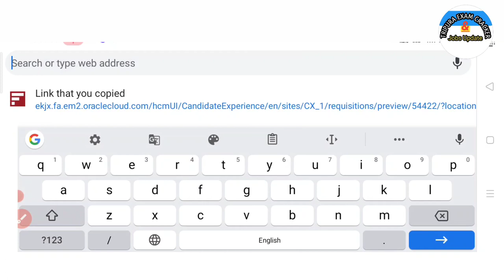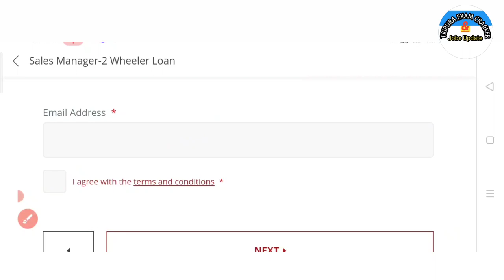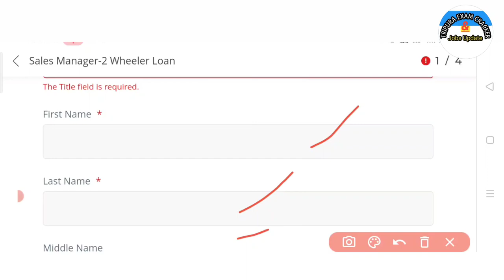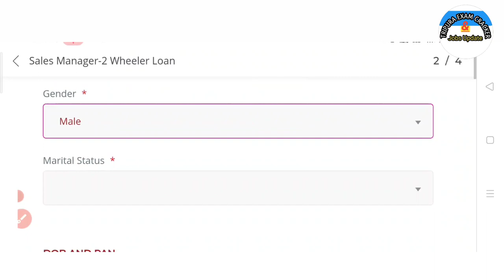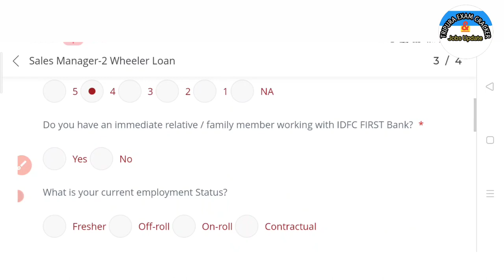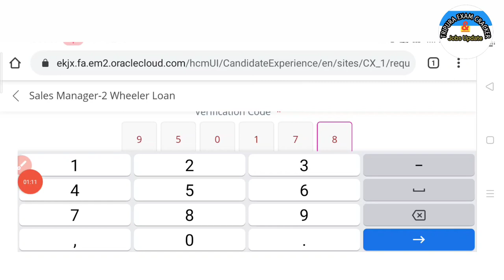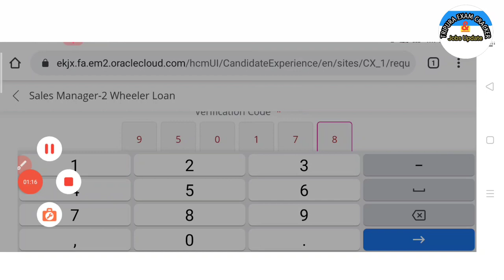ত্রিপুরাতে IDFC BANK এ চাকরি || কিভাবে আবেদন করবেন সম্পূর্ণ কিছু দেখানো হলো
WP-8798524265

Jai Hind ❤